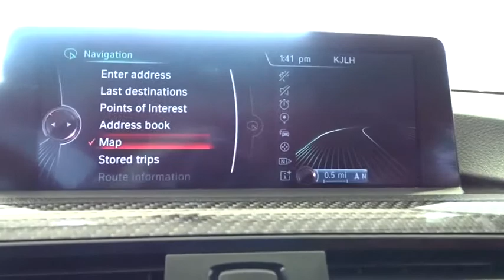2015 BMW M4 Costa Mesa, Huntington Beach, Irvine, San Clemente, Anaheim, CA TJ11810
2015 BMW M4
2015 BMW M4 2DR CPE - Stock#: TJ11810 - VIN#: WBS3R9C5XFK332340

SUPER RARE AND HARD TO FIND! Turbo! Don't let the miles fool you! This is a 2015 M4 with only 49896 miles. This vehicle is Alpine White with Sakhir Orange/Black interior and is in wonderful condition.Are you interested in a truly wonderful car? Then take a look at this handsome 2015 BMW M4. Your garage will only be the second one this one-owner M4 has parked in, and you can definitely see the pride of ownership it experienced in that first garage. It is nicely equipped.We choose to take the stress out of the purchasing process. We work with third party sites to determine what is a fair price for our customers to ensure you will be happy with your buying experience.At Orange Coast Auto Group, we select only the best pre-owned vehicles to offer our customers. Our commitment to your peace of mind is our #1 priority.That's why each vehicle has a certified quality inspection, 3-month, 3000-mile Power-train Warranty on each car, our 72-hour/250 mile Love It or Leave It return policy, free CarFax report and clean title guarantee. Shop Easy, Drive Happy!